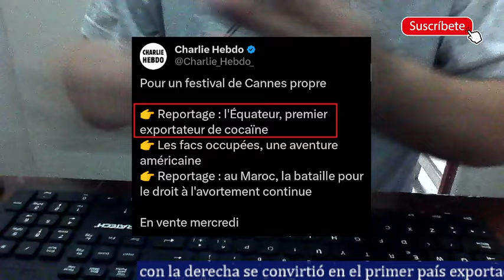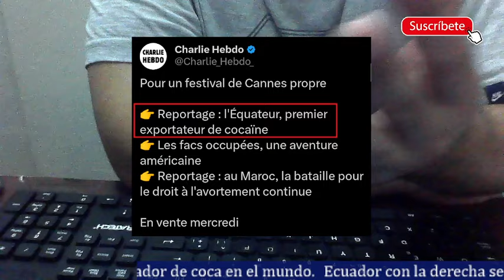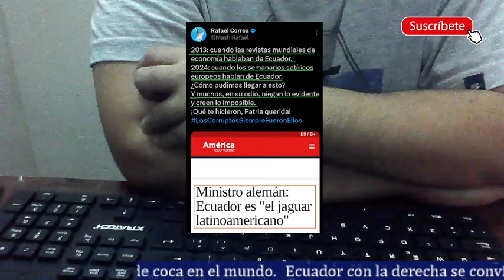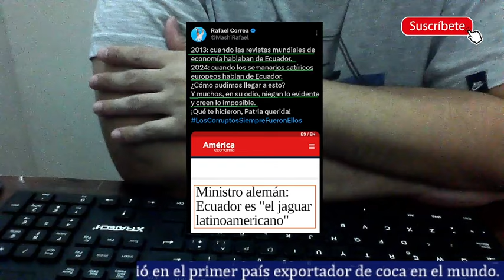Último. Ecuador se convirtió en el primer país exportador de coca gracias a la derecha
Ecuador gracias a la derecha se ha convertido en la vergüenza del mundo y es el primer país exportador de coca hacia Europa y todo el mundo. Cuando antes el país era reconocido por Europa como el jaguar latino americano por todos los avances que se habían dado. De nuevo queda demostrado que la derecha destruye los pueblos y la vida de su gente para negociados de pocos.